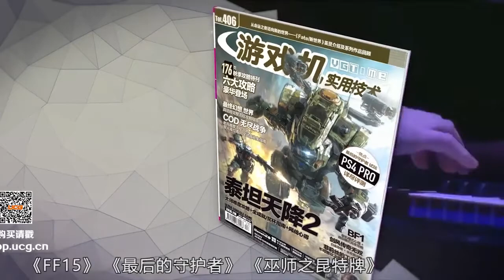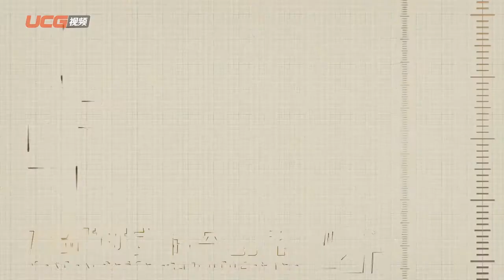《刀剑神域 虚空幻界》评测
人气轻小说《刀剑神域》于今年再度迎来了游戏化。仔细一算，这已经是系列第4部登陆游戏机平台的作品了。不仅有突破千万的小说销量，就连动画化、游戏化也都顺风顺水的《刀剑》。无疑得益于其设定新颖的世界观，剧情跌宕的战斗故事。《虚空幻界》作为《刀剑》进军游戏领域的最新作品。它的素质如何？它能否让玩家充分感受到原作魅力。本期的黄金眼，马上带你走进《刀剑》的幻想世界！